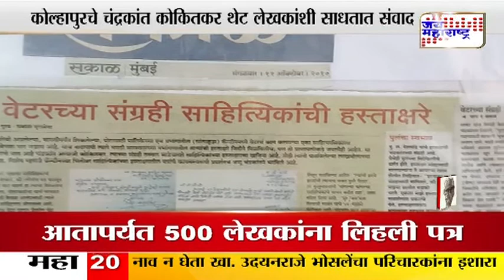KOLHAPUR: Chandrakant Kokitkar direct contact with writers